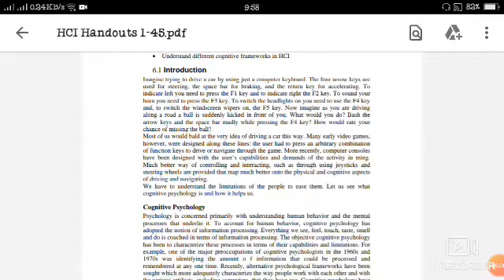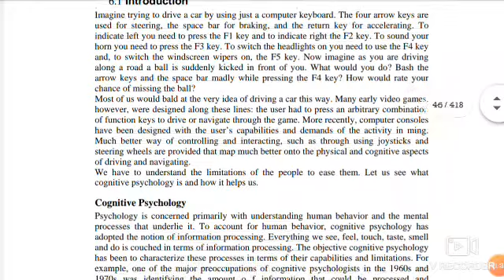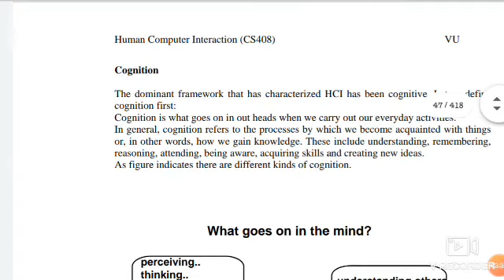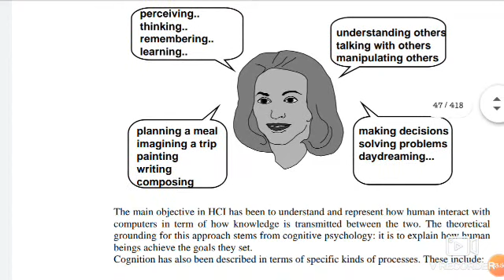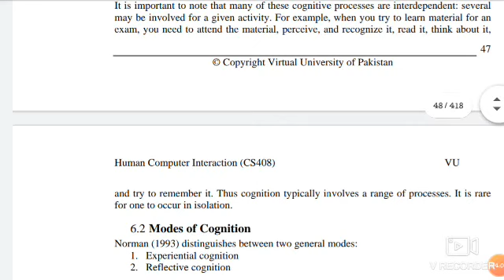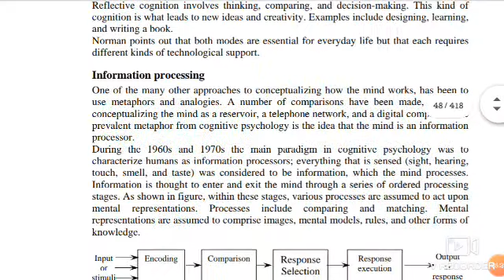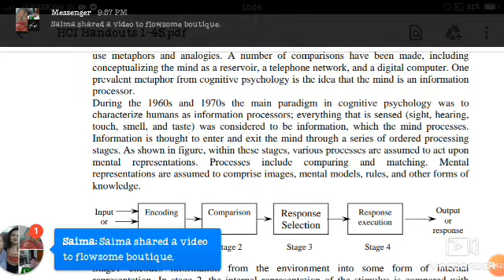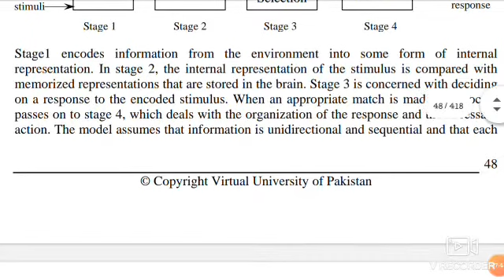HCI Lecture no 5 by Ms. HINA cs16=20,it 17=21